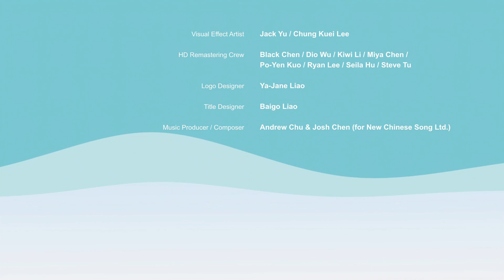Homeless Hermit Crab | 寄居蟹找新家 | MuMuHug World | 안아줘요 무무 | Муму абдымаць | 姆姆抱抱🐋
❤️Ep4 Homeless Hermit Crab:
"As MuMu plays with shells on the beach, Hermit Crab stares at a particularly beautiful one with keen interest. Hermit Crab tries to sneak into that shell, only to dart back into his original shell when he is almost noticed. Mean- while, MuMu notices this new shell and picks it up, trying to listen for the sound of the waves. MuMu shakes the shell, agitating and dizzying Hermit Crab, who snatches at MuMu’s ear with his claw! MuMu yelps in pain and tosses the shell to the ground where it shatters into pieces. Poor Hermit Crab quickly picks up the pieces and tries to put his home back together again but he fails. MuMu kindly offers his beautiful shell to Hermit Crab, who gladly takes up new residence in his new home. As a delighted Hermit Crab scurries back off, MuMu stares at the old shell left behind by his new friend. But Hermit Crab is never too far away, even bringing by a little hermit crab to visit MuMu. "

早晨，姆姆在沙灘上玩著貝殼，一旁的寄居蟹咚咚看到了，好喜歡那個漂亮的貝殼，因為寄居蟹的殼就像衣服一樣，當長大了就會穿不下，需要換一個大殼，穿舊了也要換一個新殼,不然寄居蟹就會失去衣服的保護喔！
姆姆拿起一個又一個的貝殼,貼在耳邊，聆聽著不同的悅耳浪潮聲！咚咚卻以為姆姆要搶他的貝殼，為了不被發現，咚咚急忙地躲回自己的舊殼裡，沒想到還是被姆姆發現了！
咚咚連同舊殼被高高地舉起，咦？怎麼聽不到浪潮聲呢？姆姆大力地搖晃貝殼，咚咚被搖得頭昏眼花，伸出螫夾住姆姆耳朵。
姆姆痛得將貝殼甩掉，結果貝殼摔成碎片了，姆姆見咚咚難過，把漂亮的貝殼送給了新朋友咚咚，咚咚高興地鑽入新殼裡，快樂地離去，姆姆也開心地揮手再見。

咚咚為了向姆姆表示感謝,還帶來一個新朋友來和姆姆認識呢。

👉The shells on the beach provide a home for hermit crabs to protect and store water, which is why we should leave shells on the beach.

Twitter ► Mumuhug World  @HugMuMu1

💙 About MuMu's World
🐋🐋 Over and across the ocean blue, with open arms, MuMu welcomes you!  🐋🐋

🐋 MuMu is an innocent, sweet, curious creature who lives alone on a deserted island in the middle of the ocean—and he loves to hug! Whether it be an unsociable seagull, an eccentric penguin, or even what appears to be a lifeless rubber ducky, everybody receives MuMu’s hugs and his most sincere friendship.

🐋 Whenever you encounter frustration, just remember: MuMu is always there in your heart and ready to give you his most affectionate embrace!